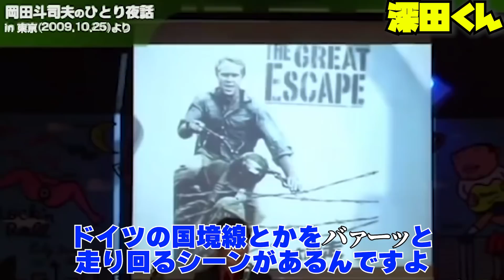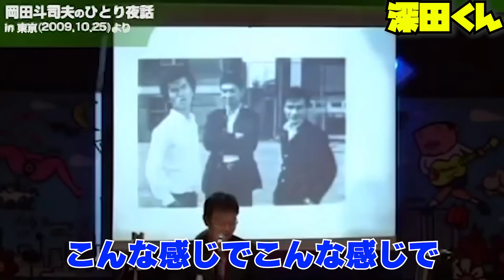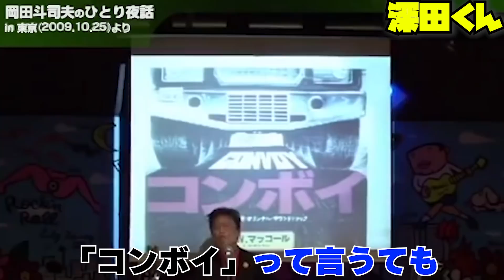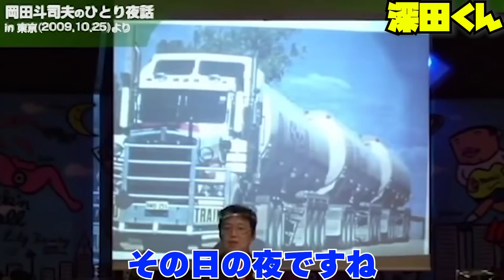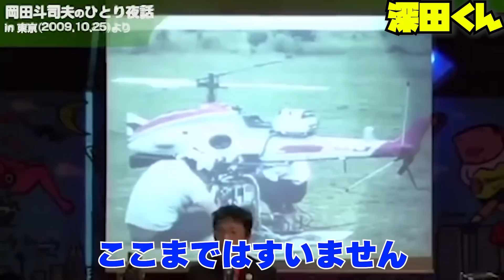【衝撃の結末】「嘘つきの深田くん」が起こした執念の奇跡。笑いすぎて編集が本当に辛かった...【フルテロップ】【岡田斗司夫/切り抜き】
【前回の動画】↓
【生贄】失敗をした人を吊し上げ、責任を取らさなければ気が済まない私たちの社会

0:00 嘘つきの深田くん
0:58 バイク競技に出る深田君
5:46 俺のバックには・・・
7:10 ガキ帝国
9:03 深田くんキレる
10:43 深田くんからの電話
12:09 コンボイ
16:01 カンフー映画を撮りたい深田
21:10 ヌンチャクシーン
22:38 1人で撮影する深田
24:04 文化祭当日、まさかの…